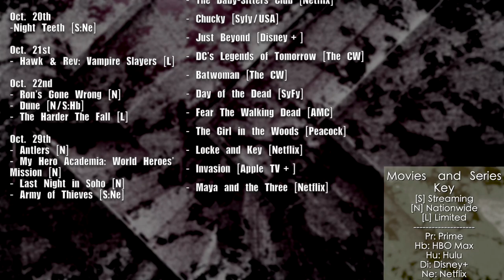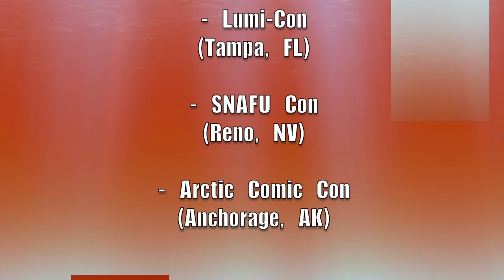FPSWSF: "October 2021"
The October episode for "Frames Per Second w/Selena Frantastic"
Good Morrow Fellow Cosplayers and Geeky-Peeps!

Your Knightess, Selena Frantastic, will be attending her first con where she sits-in on TV Series, Movie, and other Convention Panels!

- Starlight

P.S.
Clip Art Library, Vecteezy, and Google for the characters and backgrounds!